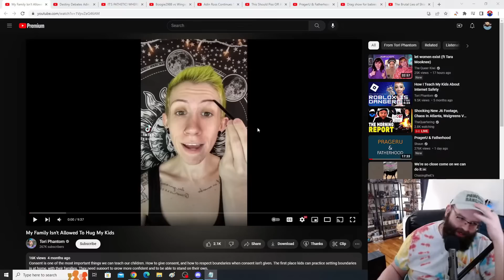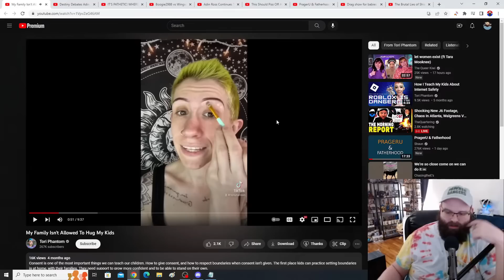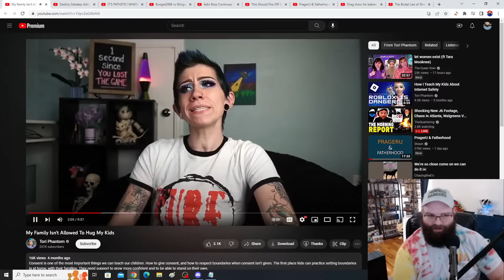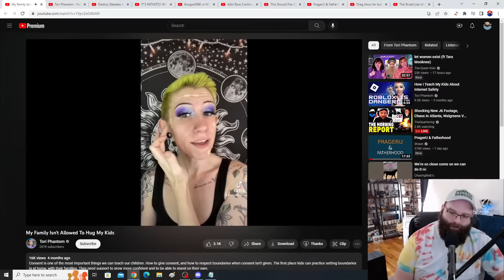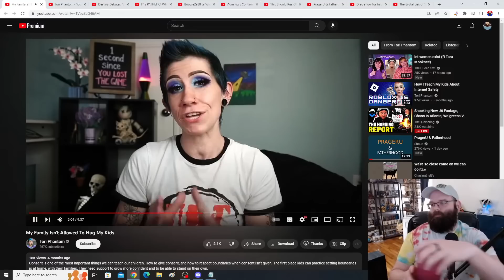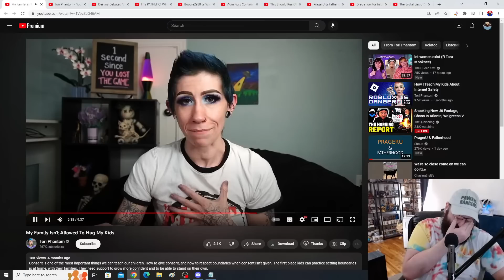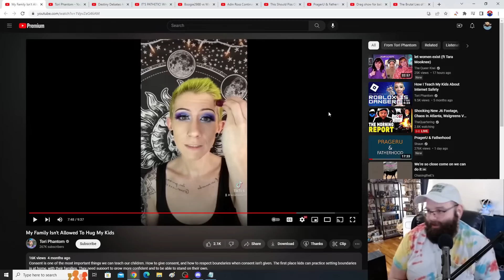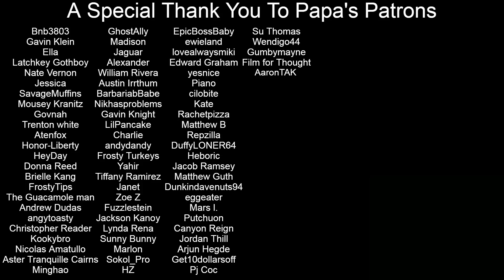My Family Isn't Allowed To Hug My Kids | Papa Gut Reacts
Outro By Ryan Beard